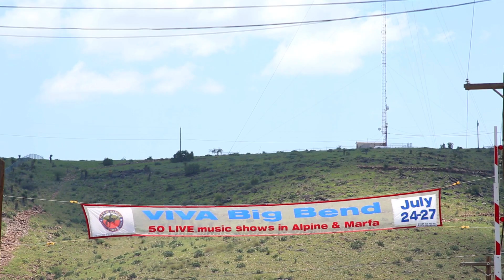Viva Big Bend 2014 Friday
Director/Co-DP/Aerials/Editor - Chris Sibley
Production Coordinator/Sound - Trey Johnson
Co-DP/Editor - Farshid Farrokhnia
Interviewers/Sound - Natalie Pattillo & Heather McClellan
Aerials/Assistant Camera/Editor - Jack Higgins
Assistant Camera/Sound/Editor - Geoffrey King
Editor - Ramon Mejia
Still Photographers - Jen Creager, Rachel Waller, Joe Edd, Sarah Vasquez, Lori Griffin, & Sam Walker

FEATURED ARTIST MUSIC
"Soul Shaker" by Henry and the Invisibles

Produced by Chris Sibley
Co Executive Producers Cash Nickerson & Walter Wilkie

Special Thanks:
Stewart Ramser, Robin Lambaria, Nathan Stueve, Hiram & Liz Sibley, Bill Ivy, Stephen Wood, Rick Bull, Marfa Public Radio, Galeria Sibley, Big Bend Holiday Hotel, Bull Shirts, Saddle Club, Cast + Crew, El Patio, Railroad Blues, Padres, Lajitas Golf Resort, Lost Horse Saloon, and all the friends and family that contributed in some way shape or form!